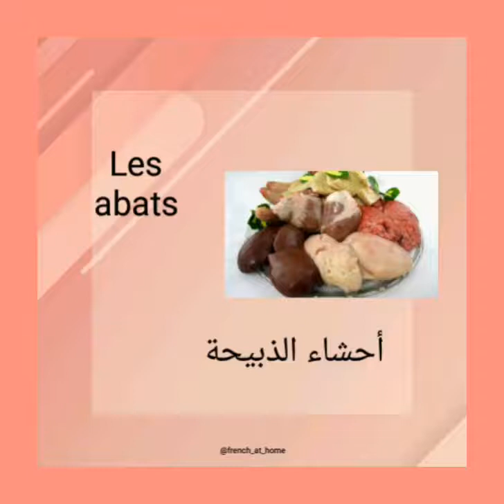كيف نسمي الكبد والقلب وبطن الذبيحة بالفرنسية 🤔